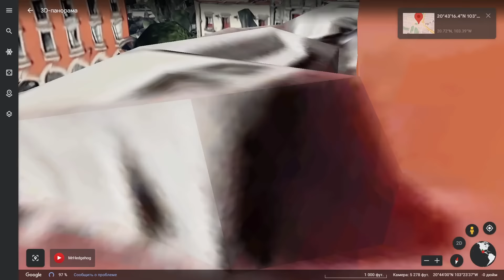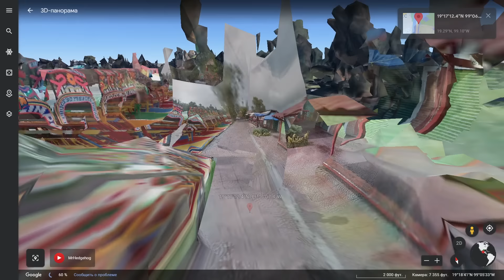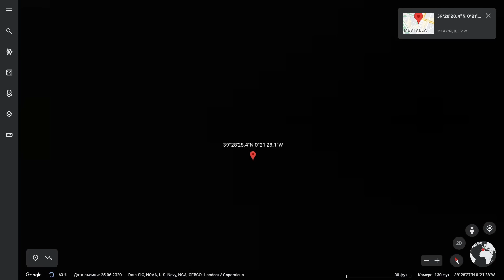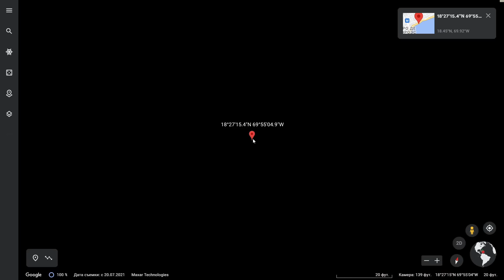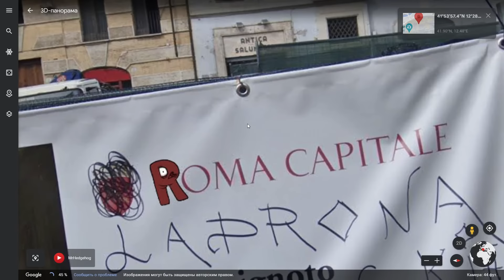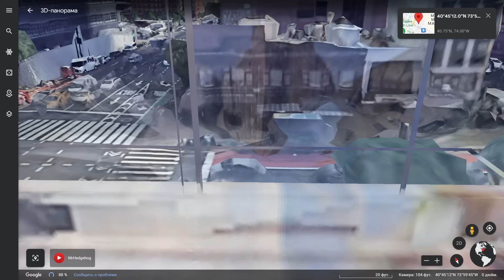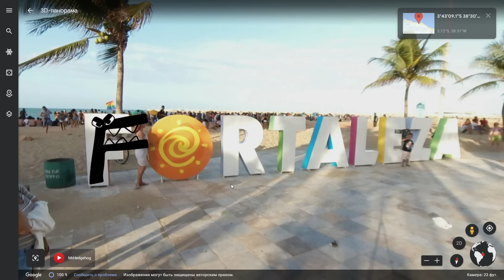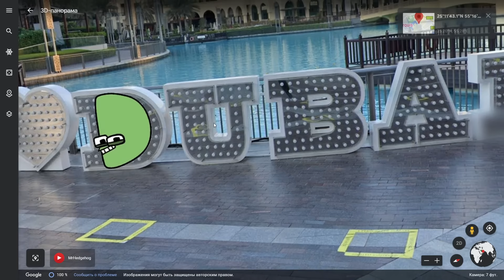Found Reversed Alphabet Lore (Z-A...) on Google Earth!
What's up guys! In this video I show the all Reversed Alphabet Lore (Z-A...) locations on Google Earth! That's so fun. Watch the video until the end.

00:00 Z - Zapopan 20°43'16.4"N 103°23'23.3"W
00:34 Y - Yokohama 35°26'34.9"N 139°38'17.3"E
01:14 X - Xochimilco 19°17'12.4"N 99°06'07.4"W
01:55 W - Wellington 41°18'53.4"S 174°48'38.6"E
02:32 V - Valencia 39°28'28.4"N 0°21'28.1"W
03:18 U - Ulan Bator 47°54'55.8"N 106°54'56.0"E
03:57 T - Toronto 43°39'08.0"N 79°23'01.4"W
04:37 S - Santo Domingo 18°27'15.4"N 69°55'04.9"W
05:16 R - Rome 41°53'57.4"N 12°28'36.9"E
06:10 Q - Quezon City 14°37'03.2"N 121°00'05.5"E
06:43 P - Paris 48°52'24.5"N 2°17'46.4"E
07:24 O - Ottawa 45°25'39.2"N 75°41'39.1"W
08:07 N - New York City 40°45'12.0"N 73°59'45.9"W
8:48 M - Mexico City 19°25'11.6"N 99°04'41.4"W
09:28 L - Los Angeles 33°56'43.5"N 118°23'37.0"W
10:10 K - Krakow 50°03'56.3"N 19°56'47.4"E
10:49 J - Jacksonville 30°19'28.6"N 81°39'35.6"W
11:28 I - Istanbul 41°06'30.0"N 29°03'05.2"E
12:07 H - Hermosillo 29°04'53.3"N 110°57'09.6"W
12:52 G - Guayaquil 2°11'32.8"S 79°52'46.4"W
13:28 F - Fortaleza 3°43'09.1"S 38°30'47.8"W
14:06 E - Ecatepec de Morelos 19°35'56.1"N 99°02'57.4"W
14:45 D - Dubai 25°11'43.1"N 55°16'42.5"E
15:20 C - Cordoba 31°25'13.5"S 64°11'19.8"W
16:01 B - Buenos Aires 34°36'11.1"S 58°22'53.9"W
16:39 A - Asuncion 25°16'34.3"S 57°38'14.5"W